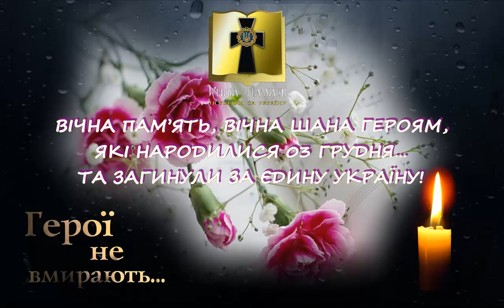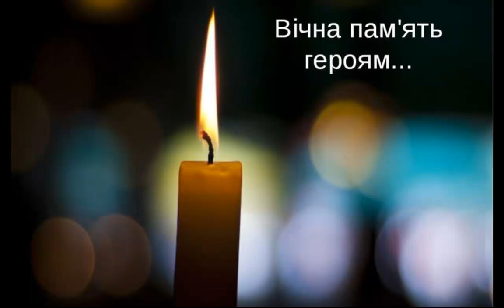Пам'яті полеглих Героїв, які народилися 3 грудня...